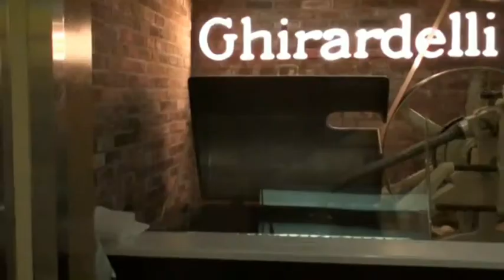Dag 9 6 Fisherman's Wharf, San Francisco, Californië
Fisherman's Wharf is een oude zeeliedenbuurt in San Francisco, die
veranderd is in een bezienswaardigheid. Er zijn veel authentieke
visrestaurants en hedendaagse trendy cafés. Fisherman's Wharf
kijkt uit op the Rock, zoals Alcatraz ook wel genoemd wordt. Op Pier

39 van Fisherman's Wharf is altijd een grote groep van zeeleeuwen
te vinden. Fisherman's Wharf is heel toeristisch. Vanaf Fisherman's
Wharf vertrekken boten en veren, onder andere naar Alcatraz.
Verder is de Fisherman's warf een aankomst- en vertrekpunt voor
twee van de drie overgebleven routes van de kabeltram van San
Francisco.